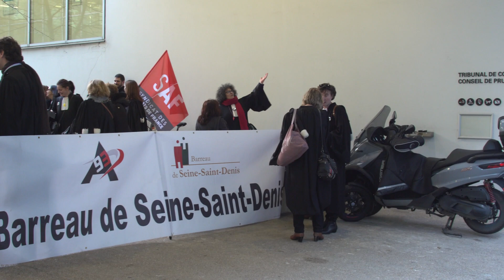Bobigny, jeudi 16 janvier 2020. Manifestation des avocats à Bobigny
La manifestation bruyante des avocats de Bobigny, venus clamer leur rejet de la réforme des retraites, qui aboutirait au doublement des cotisations pour une partie de la profession, et la fermeture de cabinet.